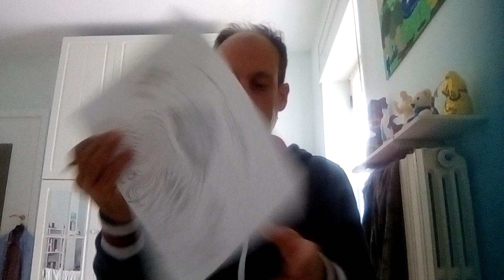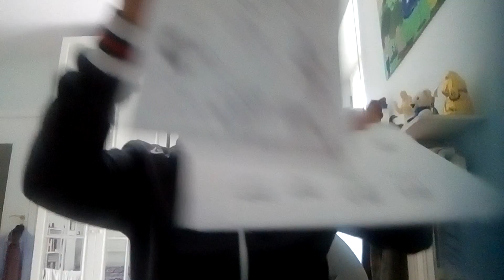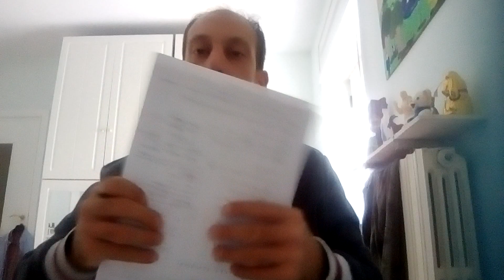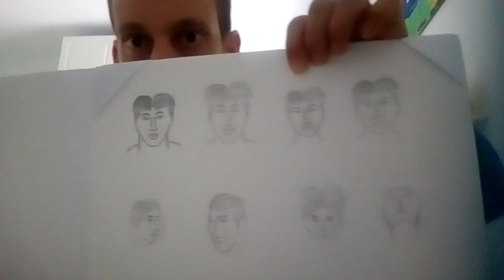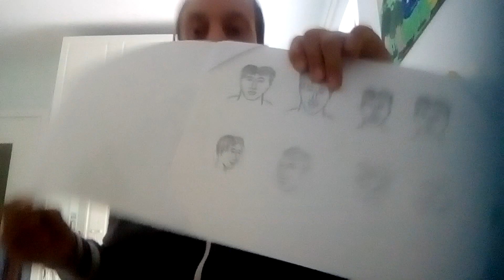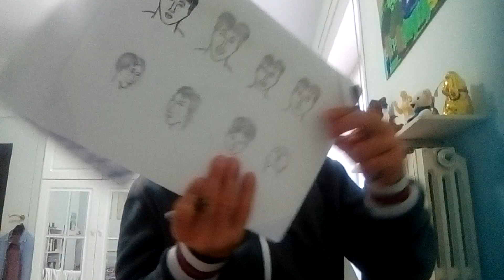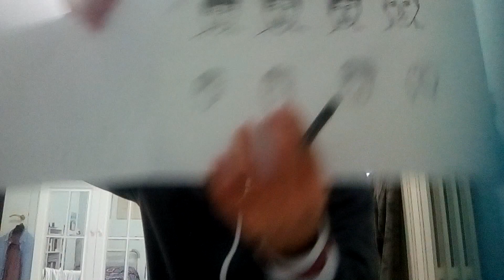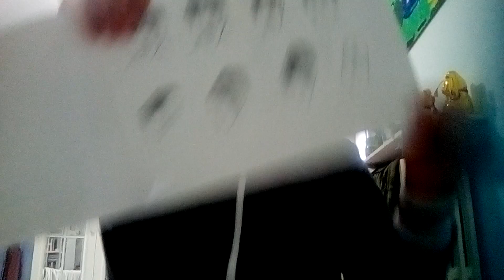Disegno per voi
Ho fatto un paio di disegni per un consiglio di una mia iscritta. Speriamo che aumentano le visual.